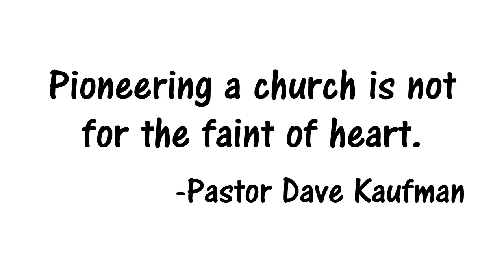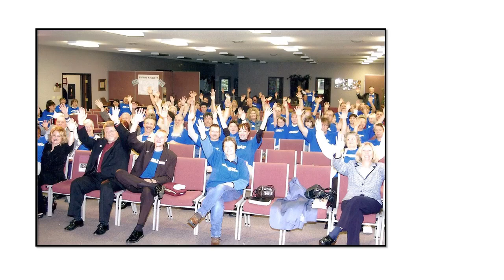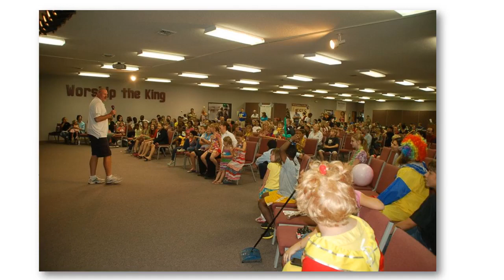Holy Life Tabernacle 35th Anniversary Video